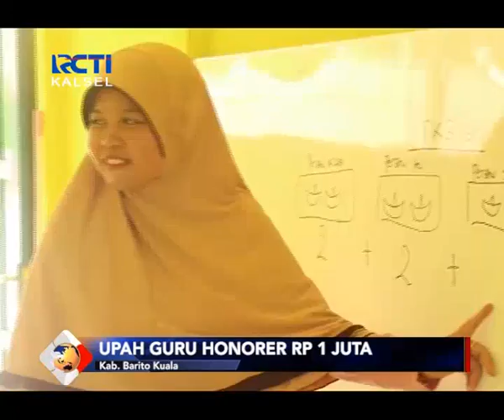UPAH GURU HONORER DI BATOLA NAIK,